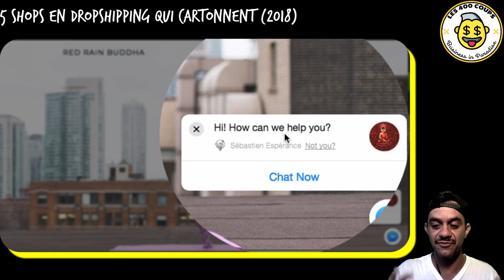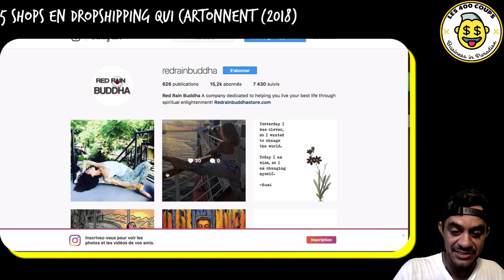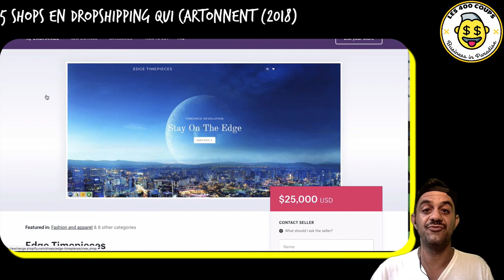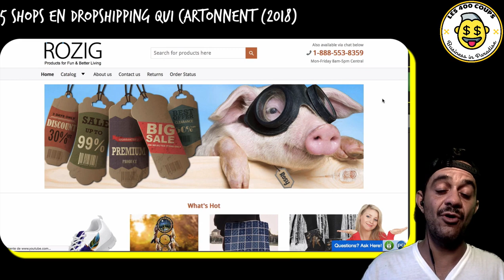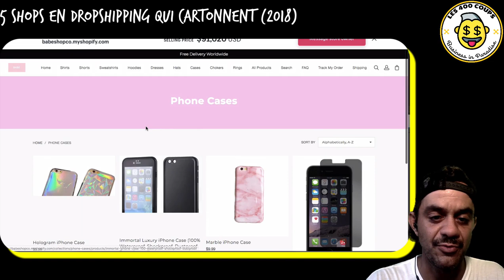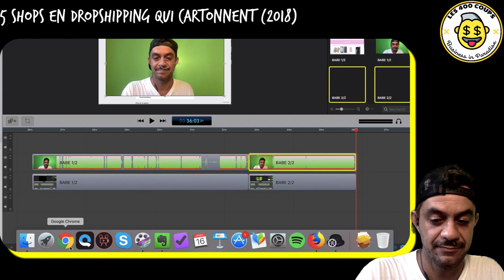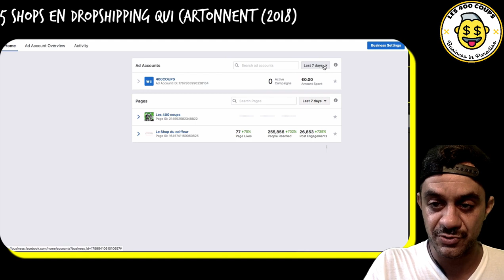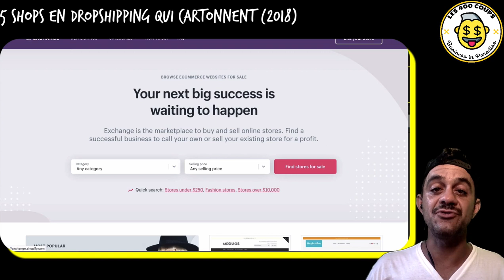DROPSHIPPING: 5 niches qui cartonnent en 2018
Dans cette dernière vidéo sur le DROPSHIPPING, on te présente et commente 5 sites et niches qui cartonnent (chiffres à l'appui) en DROPSHIPPING et PRINT ON DEMAND.